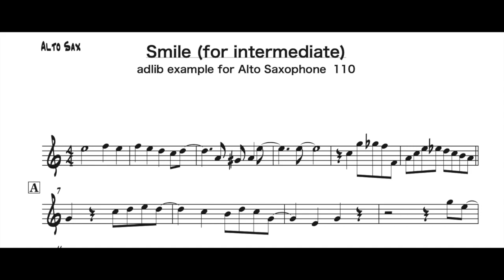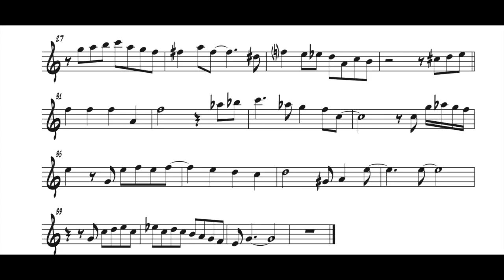"smile" Charles Chaplin adlib example for alto saxophone(intermediate)sheet music